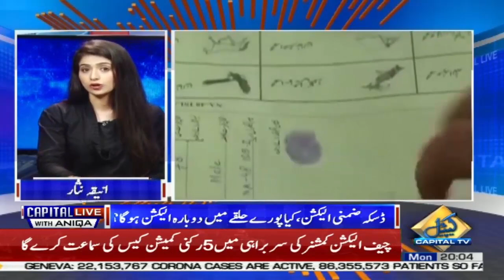Capital Live with Aniqa Nisar | Chaudhry Jaffar Iqbal | Rubina Qaimkhani | Amjad Niazi | 22 Feb 2021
Capital Live with Aniqa Nisar | Chaudhry Jaffar Iqbal (PMLN) | Rubina Saadat Qaimkhani (PPP) | Amjad Ali Khan Niazi (PTI) | 22 Feb 2021